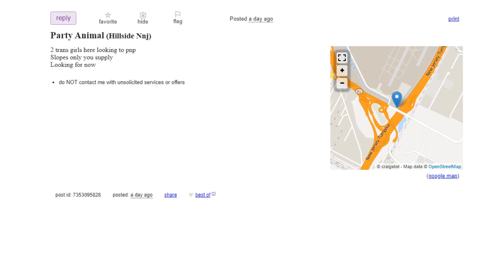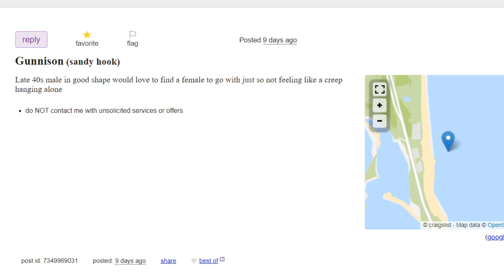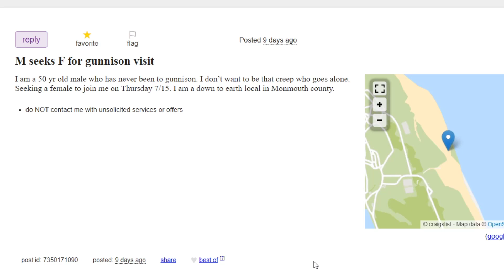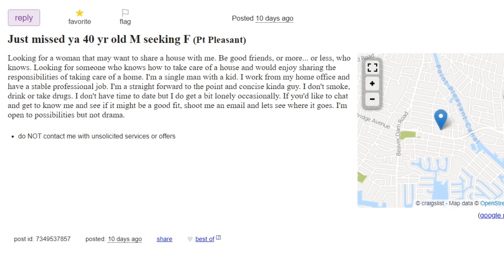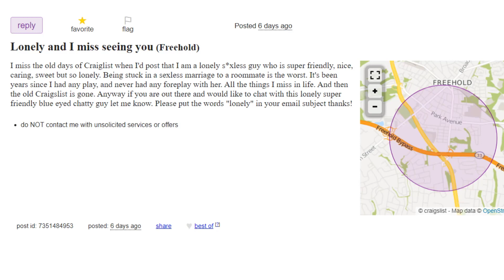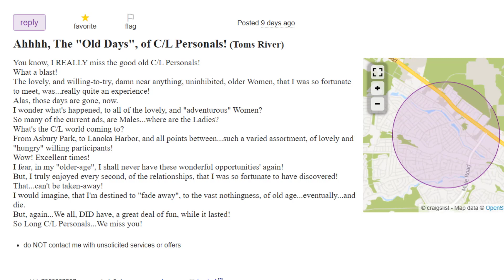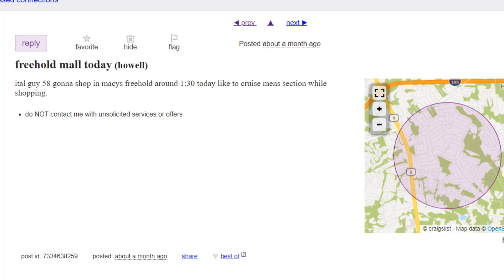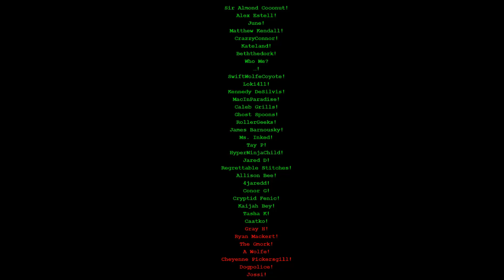Creepy Craigslist Missed Connections | New Jersey Edition